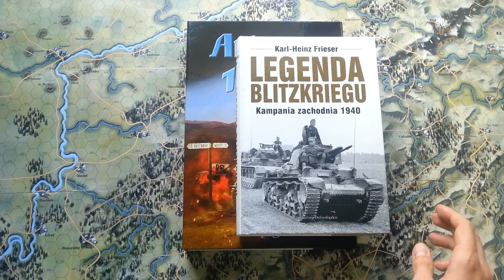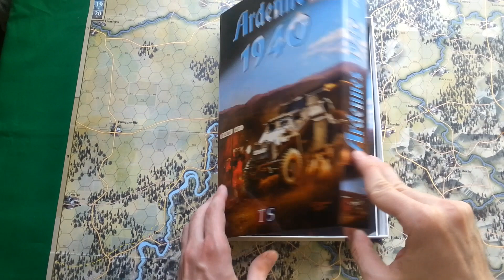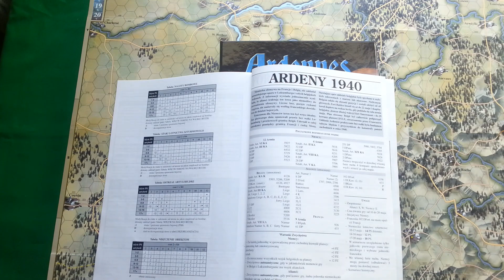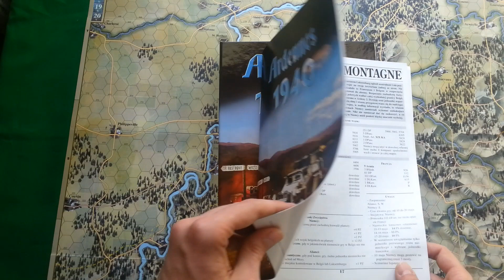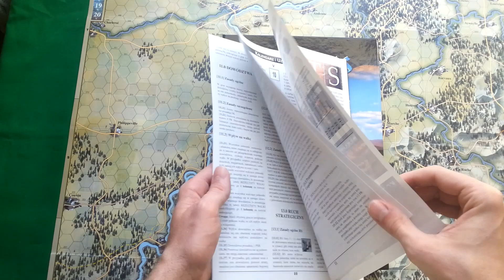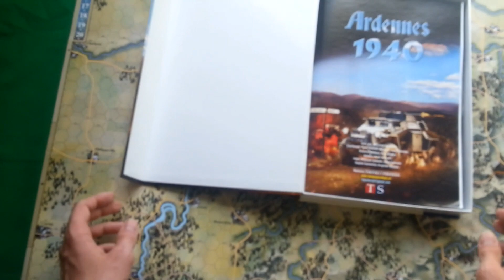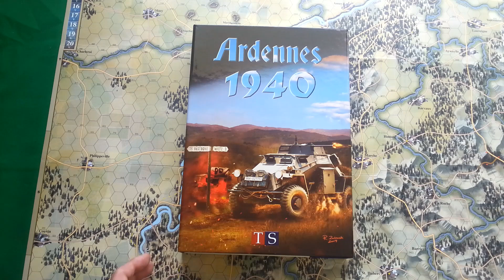Something about: Ardennes 1940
Review of the "Ardennes 1940" game.